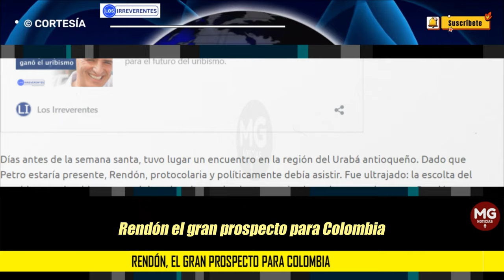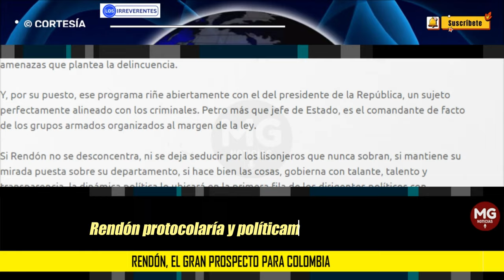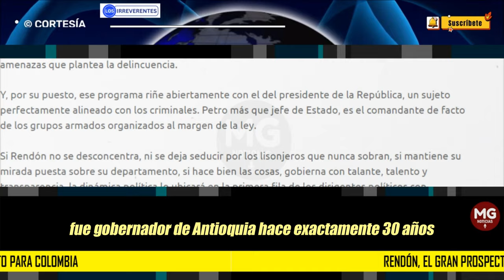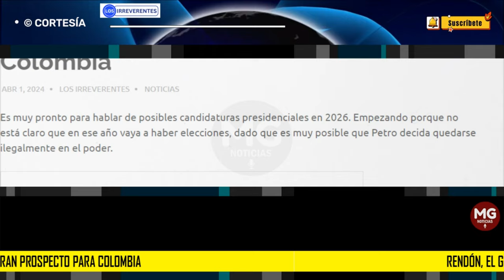RENDÓN, EL GRAN PROSPECTO PARA COLOMBIA 🛑 Editorial Los Irreverentes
Es muy pronto para hablar de posibles candidaturas presidenciales en 2026. Empezando porque no está claro que en ese año vaya a haber elecciones, dado que es muy posible que Petro decida quedarse ilegalmente en el poder.
editorial LOS IRREVEENTES